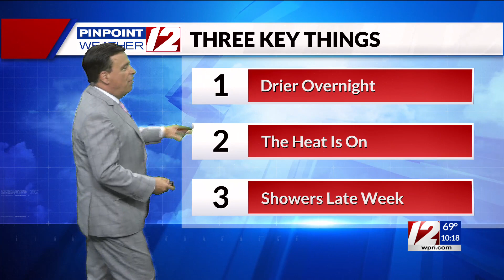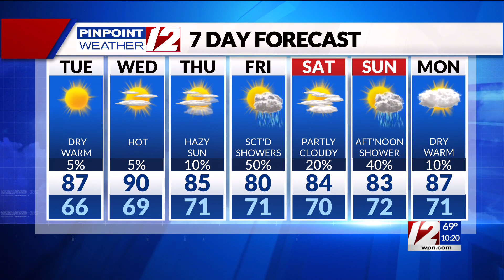Pinpoint Weather 12